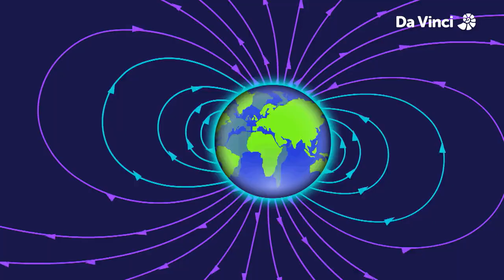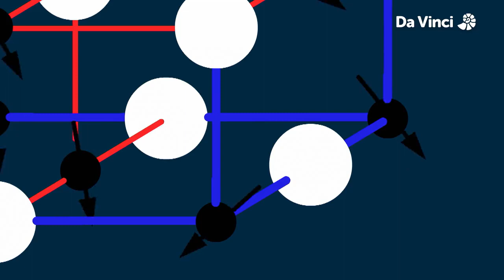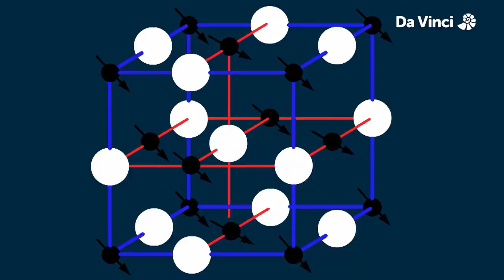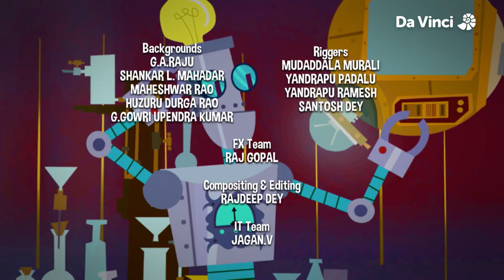Da Vinci - Lab Rahasia Thomas Edison - Kompas Nicky & Kesepakatan Bagus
Anak-Anak harus membuat kompas untuk membantu pendaki. Lalu mereka membantu nenek Nicky menyelamatkan rumahnya dengan mempelajari permata.